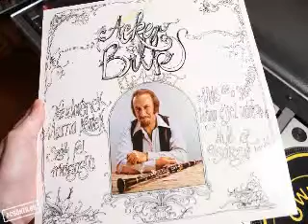Szállj fel magasra (Acker Bilk)